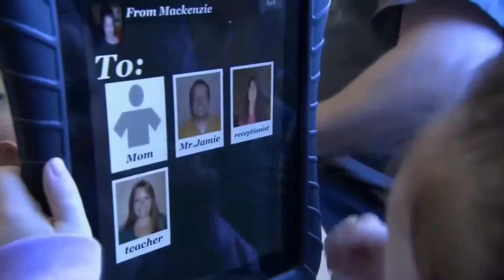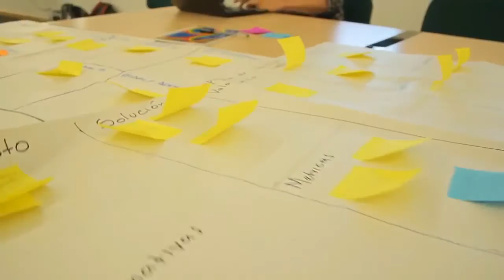Eje 2 - Alfabetizaciones mediaticas